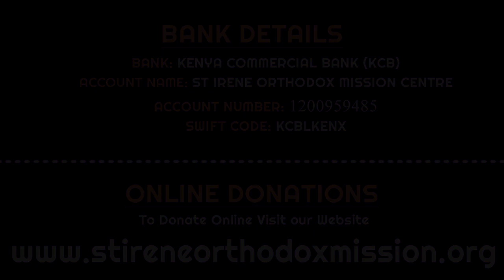fr Constantinos Eliud Muthiru giving antidoron in new permanent St Irene orthodox Church